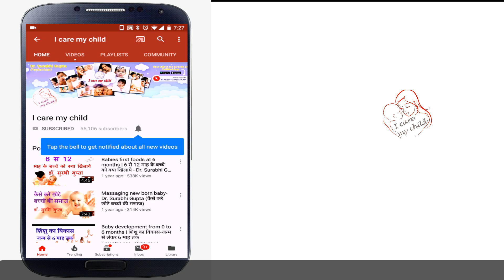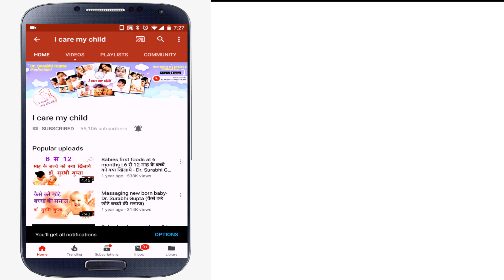5 Tips To Save Children From Corona | स्पेशल टिप्स जो बच्चों को कोरोना से बचाएंगी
Today's Topic- 5 Tips To Save Children From Corona | स्पेशल टिप्स जो बच्चों को कोरोना से बचाएंगी

डॉ सुरभि गुप्ता से फ़ोन पर परामर्श (वीडियो या फोन कॉल ) के लिए पर जाएं

Link to purchase Diaper-

Link to purchase nappy cream-

Baby Cream
Baby Body Lotion
Baby massage oil

Baby soap
Baby Shampoo

Baby toothpaste
Baby silicon toothbrush
baby Finger toothbrush

Teether (musical)

Baby walker
Baby musical Book